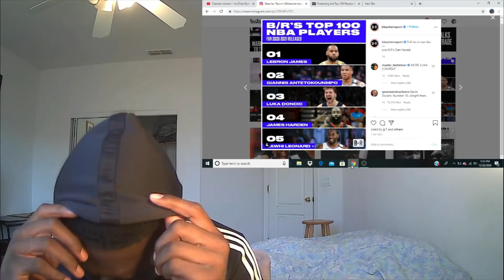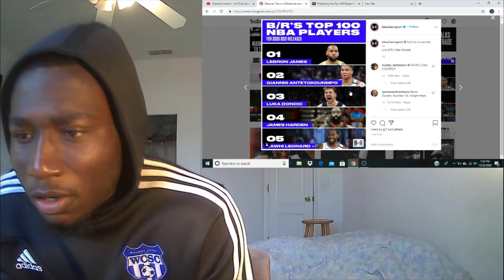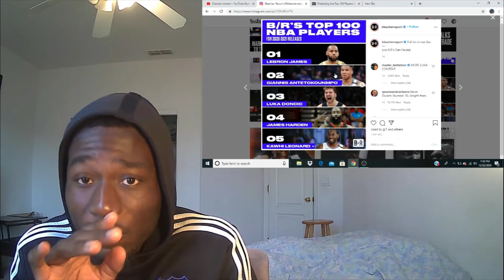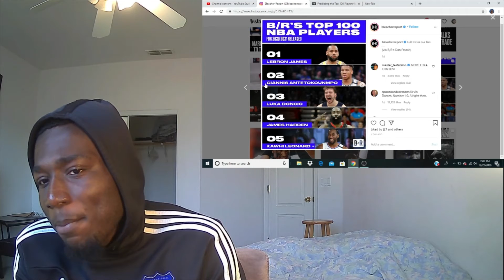WHO MADE THIS LIST?! WHAT'RE YALL SMOKING?! DELUSIONAL TOP 10 PLAYER LIST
THANK YOU for tuning in! Almost at 150 subs! Appreciate all feedback